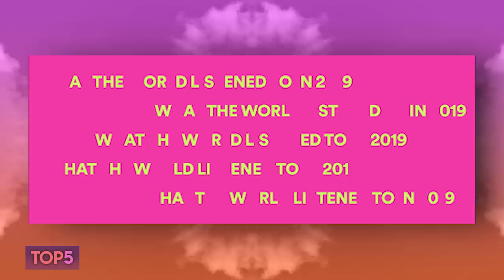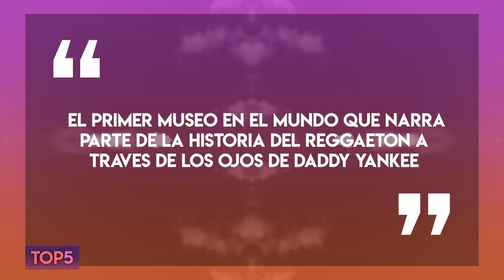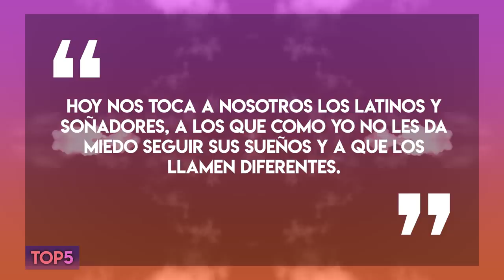Top 5 Latinos Más Escuchados De La Década | Ozuna, Anuel Y Más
INSERT THE SCRIPT WITH ALL KEY WORDS